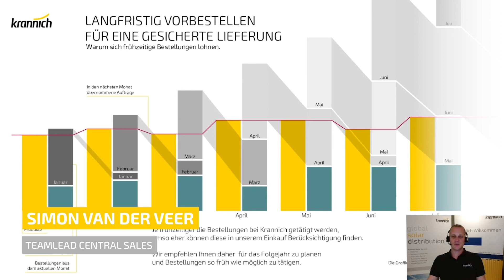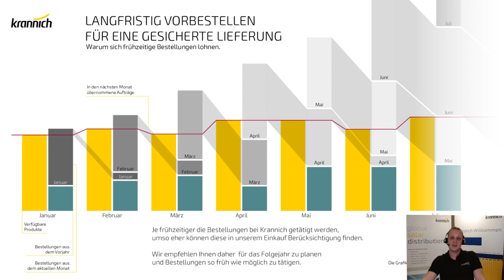Bestelltipps - Warum sich frühzeitige Bestellungen lohnen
Unser Bestelltipp für den erfolgreichen Start ins neue Jahr:
Langfristig vorbestellen für eine gesicherte Lieferung!

Wir als Großhändler müssen unsere Bestellmengen 6 -12 Monate im Vorfeld bei unseren Lieferanten platzieren,
deshalb ist es für uns sehr wichtig zu wissen, wie hoch die Kaufmengen bei unseren Kunden sein werden.
Je früher die Bedarfe an Warenmengen in Form von Bestellung bei Krannich eingehen,
desto eher können diese in unserem Einkauf berücksichtigt werden und eine geregelte Auslieferung ermöglichen.

00:00 Intro: Begrüßung und Einleitung
00:15 Aktuelle Situation
00:47 Bestellhinweis